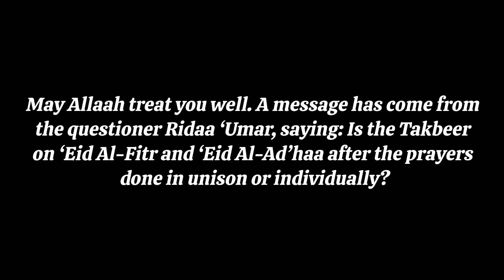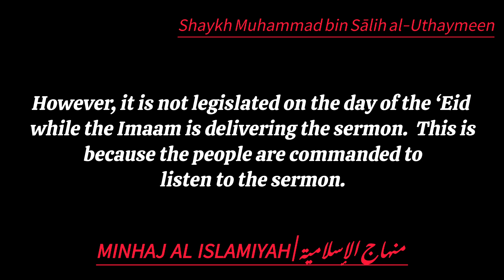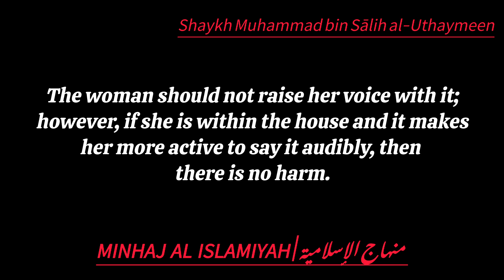What is the Wording of the ‘Eid Takbeer and is it done in Unison | Shaykh Uthaymeen رحمه الله